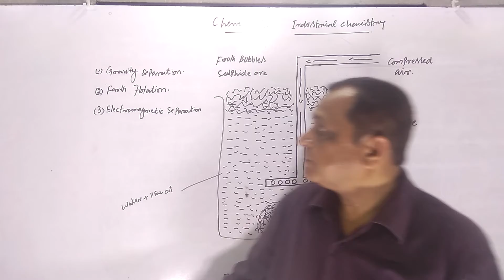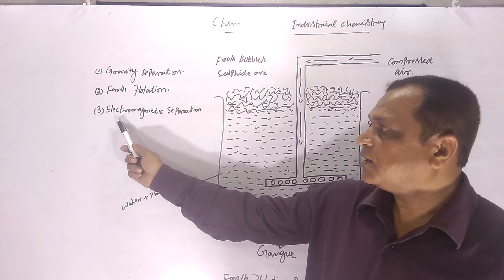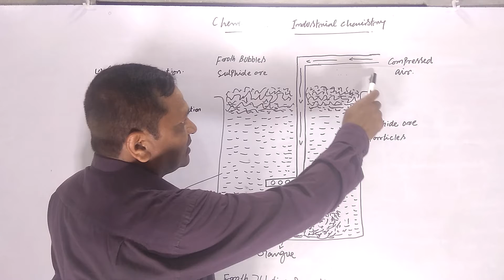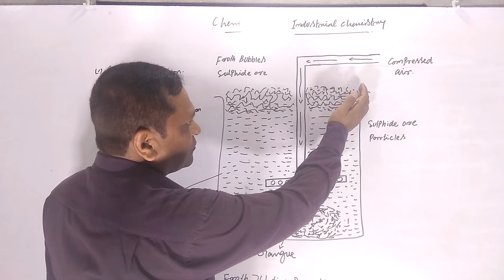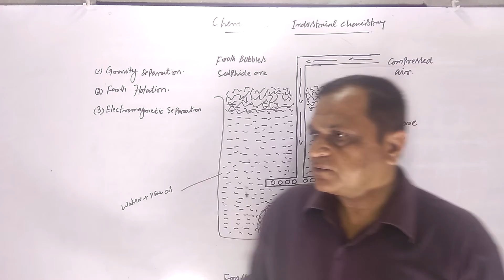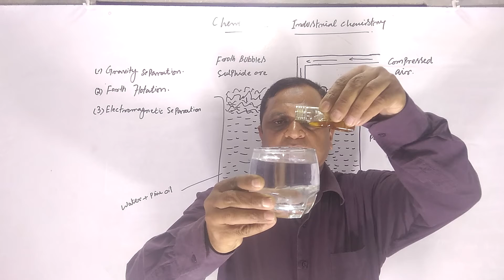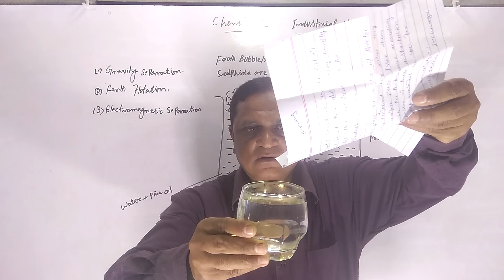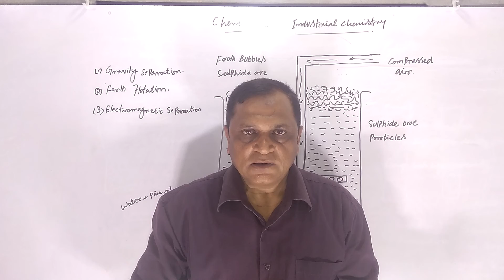Chemistry,10th,froth flotation process,